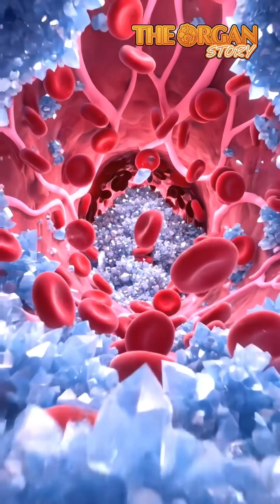How Does Salty Food Make Your Organs Work Overtime? | The Organ Story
our Kidneys are your body's hardest-working filters, cleaning your blood 24/7. But when you eat too much salty food, you're forcing them into mandatory overtime!

Hear the story straight from the Kidneys themselves! In this episode, discover the intense process they go through to manage excess sodium. Learn: 🧂 How do kidneys really filter your blood? 💧 Why does salt (sodium) make your body retain water and feel bloated? 🩺 The hidden link between a high-salt diet, high blood pressure, and kidney stress.

Protecting your kidneys starts with understanding them.

👍 Like this video to thank your hardworking kidneys! 💬 Comment: Are you trying to reduce salt in your diet?